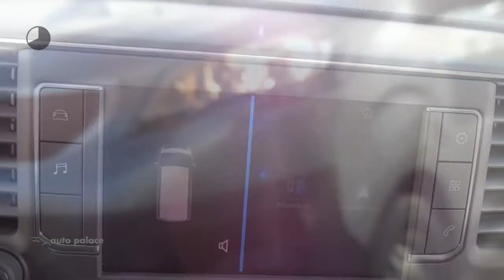Peugeot Expert PREMIUM 226C 100PK | 3P | AIRCO | DAB+ | SCHERPE ACTIE PRIJS